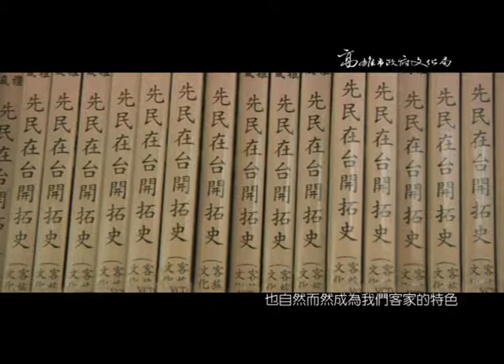旗山區績優圖書館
旗山區績優圖書館介紹